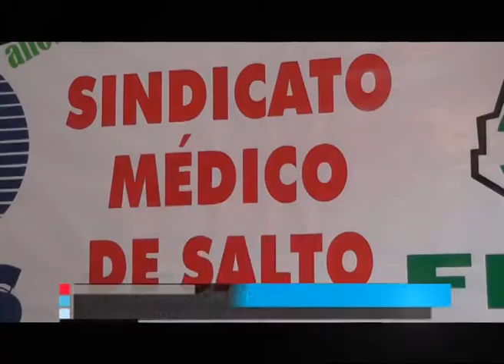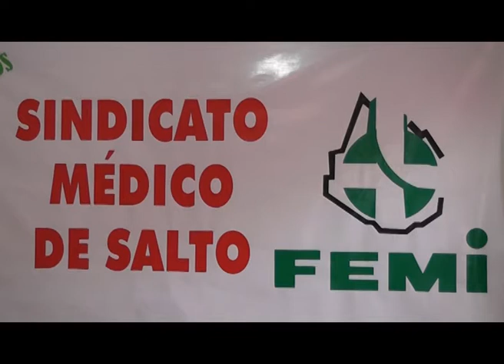Dos médicos fueron agredidos por familiares de un paciente que falleció en el Hospital Salto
Dos cirujanos que desarrollaban tareas en el Hospital de Salto fueron agredidos verbalmente y amenazados de muerte, por parte de familiares de una persona que falleció. La Mesa Ejecutiva del Sindicato denunció estas agresiones y amenazas contra los médicos y advierte que la agresión pudo darse debido a fallas en la seguridad del hospital salteño, lo que permitió a los agresores ingresar en áreas restringidas, donde solo deberían tener acceso los profesionales